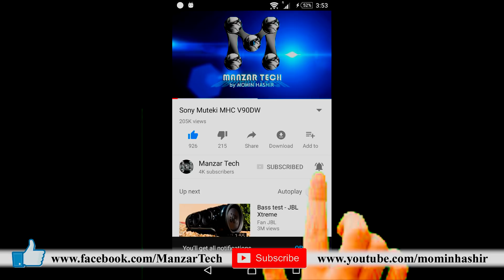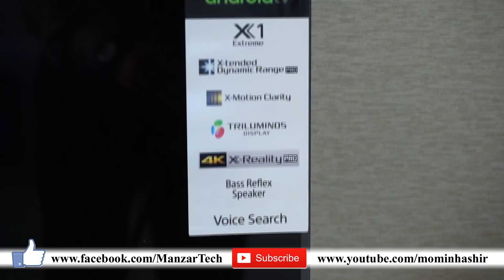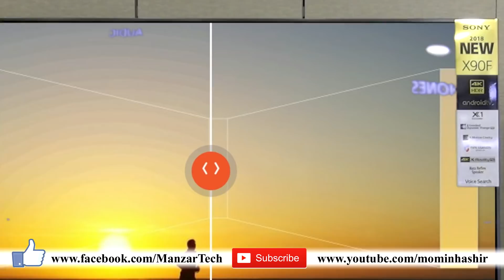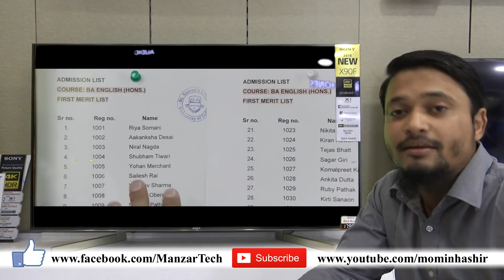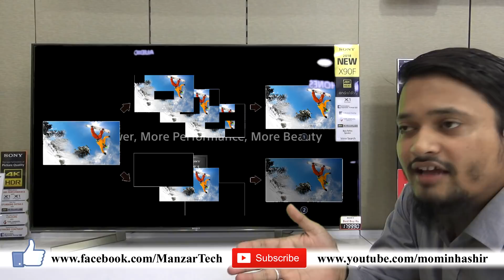Sony BRAVIA New Model 2018 KD-55X9000F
Ultra High Definition TV with 4K screen resolution (3840 x 2160 pixels)
X-Motion Clarity™ real-time blur reduction (120Hz refresh rate)
High Dynamic Range (HDR 10 and HLG) for extended picture contrast and brightness when viewing HDR content from connected sources or streamed from the TV's built-in apps
support for Dolby Vision HDR will be added via a future firmware update
full-array direct-lit LED backlight with local dimming for excellent picture contrast and black levels
X-tended Dynamic Range PRO™ delivers 6X the brightness range of conventional LCD TVs
4K HDR Processor X1™ Extreme has 40% more image processing power than last year's X900E-series TVs
4K X-Reality™ PRO upscales images to near-4K clarity while working at the pixel level to clean the picture and reduce noise
HDR Remaster improves color and contrast for SDR (Standard Dynamic Range) content
TRILUMINOS™ Display technology for a wider color range
10-bit panel can display over one billion colors
Smart TV Features:
Android TV™ with Chromecast Built-in lets you cast your favorite entertainment apps and video content from your Android™ or iOS® device, or laptop
supports voice control of compatible apps:
built-in Google Assistant controls basic TV functions and works with Google Home-compatible voice control assistants
works with Amazon Alexa-compatible voice control assistants
dual-band 802.11ac Wi-Fi® provides fast, reliable wireless streaming
mobile-to-TV wireless mirroring with Miracast™ enabled phones and tablets
free downloadable apps for iOS® and Android™ let you use a compatible smartphone or tablet as a remote control

55x9000f features
Sony XBR55X900F 55-Inch 4K Ultra HD Smart LED TV (2018 Model)